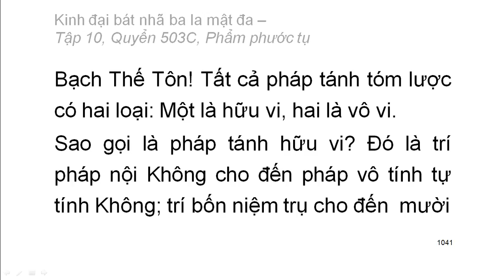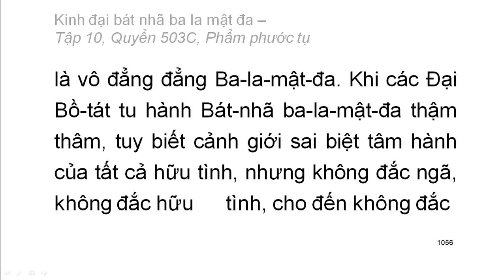Quyển .../600: Kinh đại bát nhã ba la mật đa (tiếp)